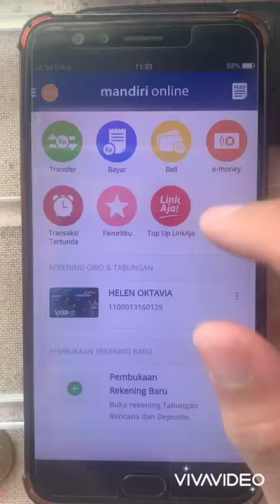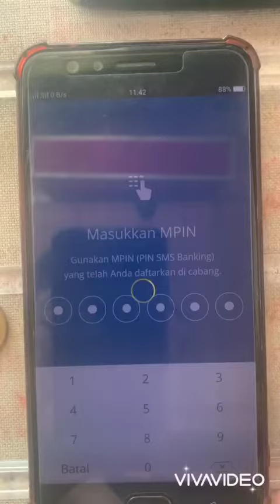cara topup saldo three sakti via mandiri online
buat yang kesusahaan isi saldo three sakti jika ketemu hari libur dan hari raya, sekarang bisa online aja

semoga bermanfaat 😁